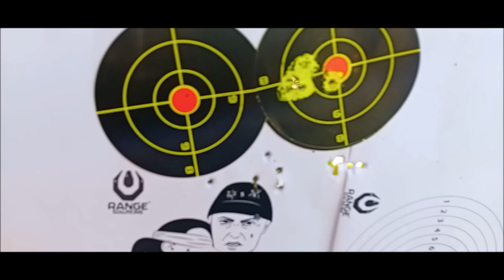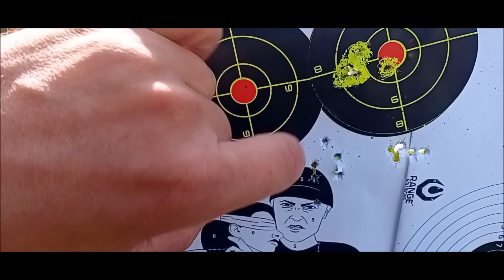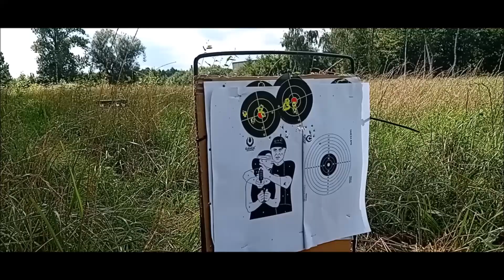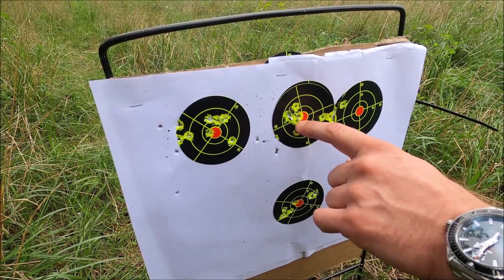Weihrauch HW90K 4,5 mm GAS RAM VS BSA Lightning XL- Theoben patent